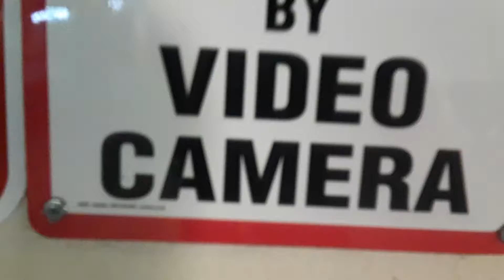- Ed Richards T5 GLIDER - Ready To Roll - August 13, 2017 9:37 AM - (ERC) -